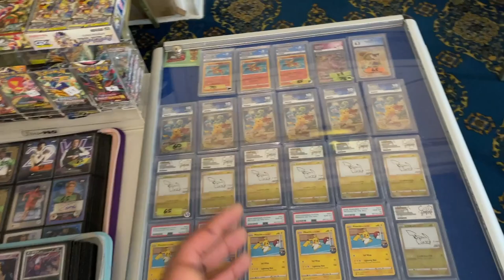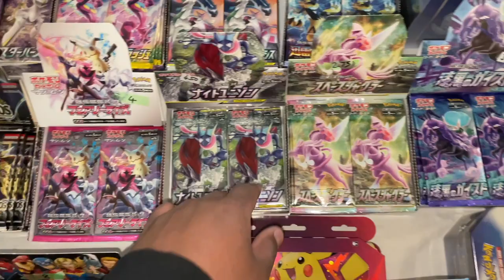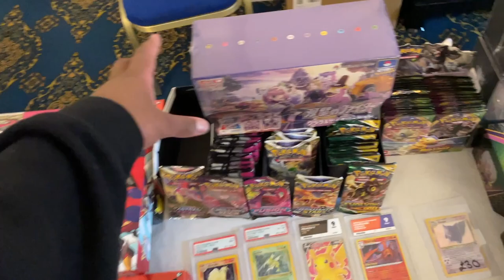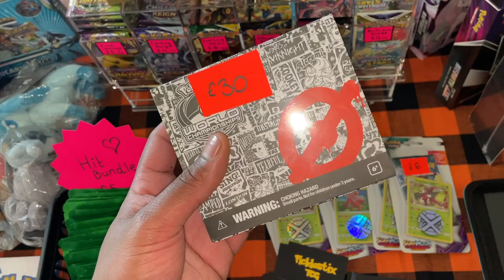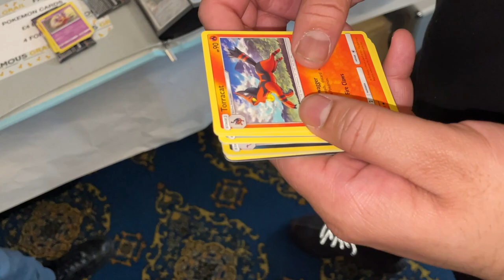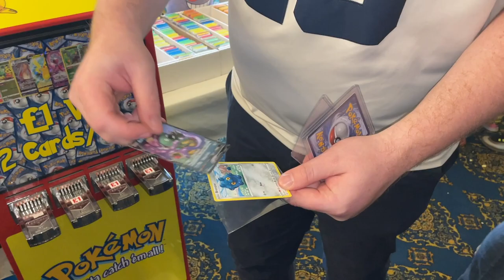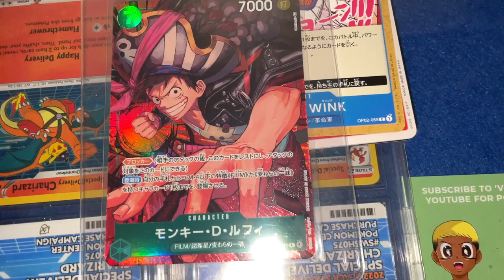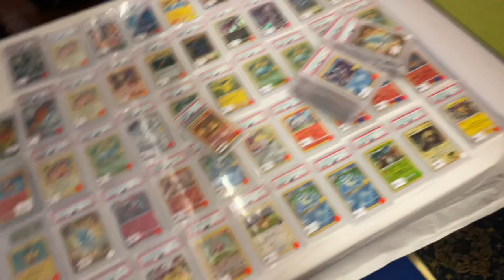Pokemon Shopping at Essex Card Show!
Today we visit Essex Card Show in Essex, UK to go Pokemon Shopping as well as buying and trading!

🛒 My Stores
My eBay - Pokemon Card Singles